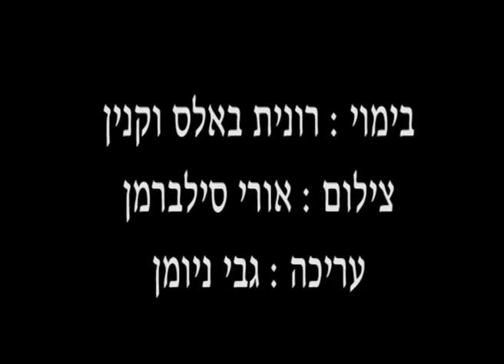מתכוננים לעדלאידע שתתקים ב- 24 בפברואר 2013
בנתניה מתכוננים לעדלאידע ססגונית ומרהיבה בסימן "סובב עולם" שתתקיים בעיר נתניה, ביום ראשון, 24 פברואר 2013.
כתבה עם מעצבת התלבושות - יסמין וולק.